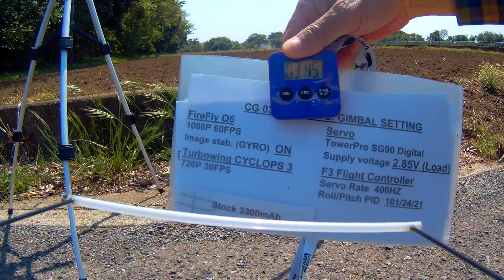Apr 22 CG035 FireFly Q6 with MK-II Evo gimbal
Horizon bar is attached to CG035 legs to show how MK-II Evo gimbal comensates CG035 movement.